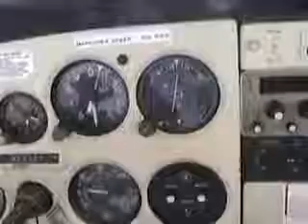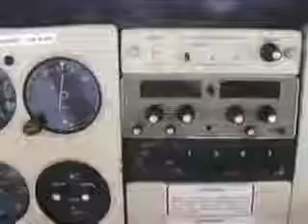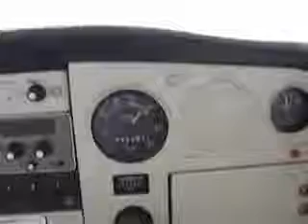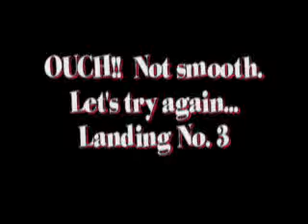Long Solo XC - Part 2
Return Leg of my Solo XC.  From University Park, to Lancaster (KLNS), and then back to Perkiomen